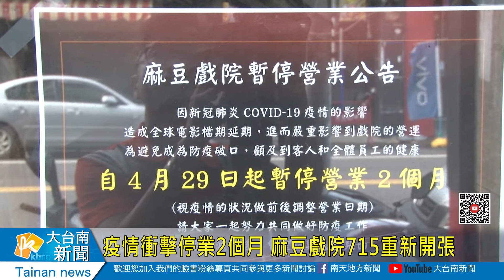疫情衝擊停業2個月 麻豆戲院715重新開張20200707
疫情衝擊停業2個月 麻豆戲院715重新開張
今年初開始台灣多多產業都受到新冠肺炎影響，有的停業也有關店，麻豆戲院也因為這波疫情，從4月中公告休息兩個月，兩個月過去了，還沒看到開門營業，很多人很擔心，頭家是不是會順勢將戲院收起來，經過詢問，老闆說7月15日將會重新開業。